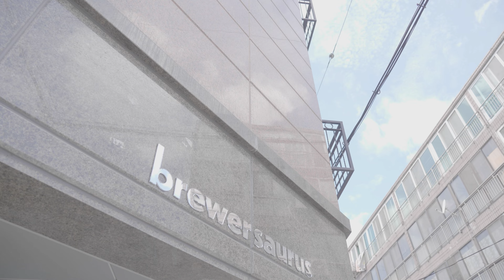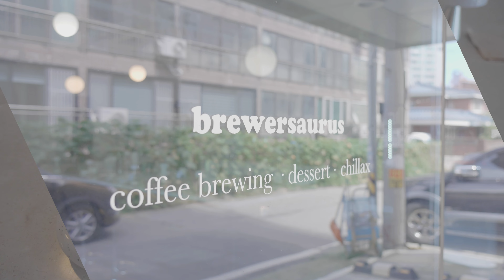☕ 일정기간 새로운 게스트빈이 입고 되어 다양한 커피맛을 즐길 수 있는 '브루어사우르스'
☕ 일정기간 새로운 게스트빈이 입고 되어
다양한 커피맛을 즐길 수 있는 '브루어사우르스'

⏰영업시간
매일 10:00 - 21:00(라스트오더 : 20:00)
🚩 정기휴무 : 매주 목요일

🗺️위치
충남 천안시 동남구 신부13길 22 1층